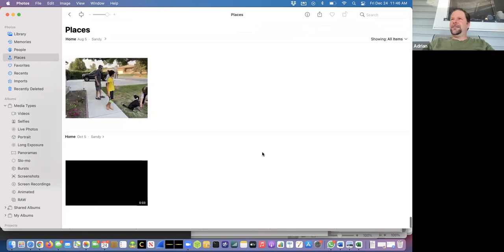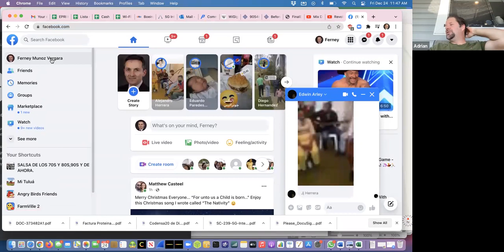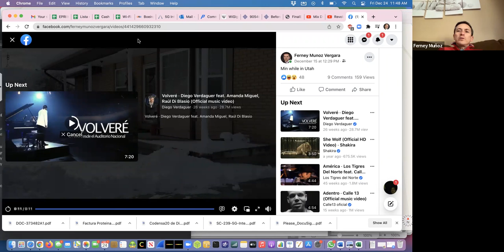51a Sesión de Tes@s en Wi-Fi: Edición Navideña Temas Varios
En esta sesión navideña con parceros de Colombia, Venezuela, República Dominicana, Costa Rica y México lindo y querido botamos corriente y compartimos de temas varios entre ellos de becarios, de trabajos que han desaparecido y de la necesidad de entrenarnos en seguridad y en IoT.

Les agrego el enlace de mi amigo Koen Verbeeck de Bélgica [@Koen_IoT en Twiter] donde pueden ver algunos de los trabajos que ha elaborado en el campo de IoT: